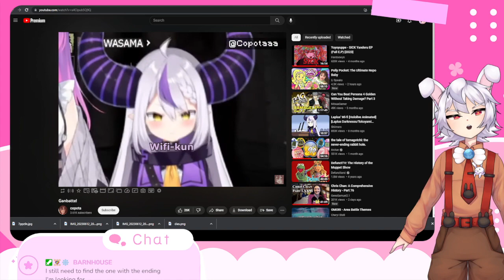Our Life: Beginnings & Always [Part 23] The Truth of the Divorce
We learn what happened to Cove all those years back with his scar and why his parents divorced